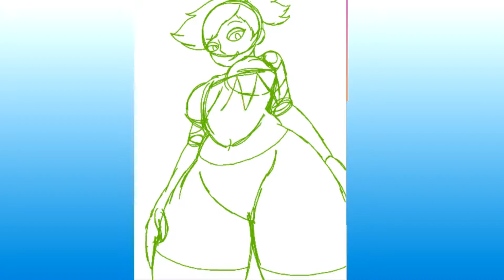Ok ko-Enid Speedpaint